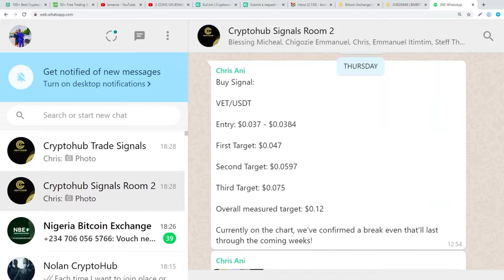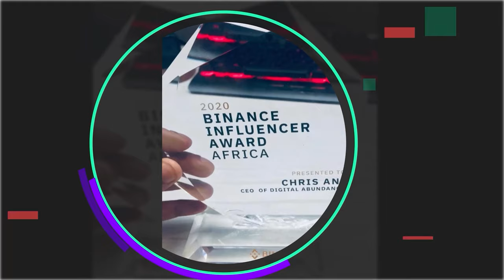How SABI WRITERS Started From a TINY BEDROOM to THE WORLD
Meet the Founder of the World's Biggest writing solution company as he shares us his story of his entrepreneurship journey  and how he's making waves with his invention which is now the biggest in Africa. Sabi Writers are Africa's award-winning writing solution company for entrepreneurs, professionals, celebrities and leaders who want to tell their stories and make a difference Service in Nigeria.

*Links*

SABI WRITERS